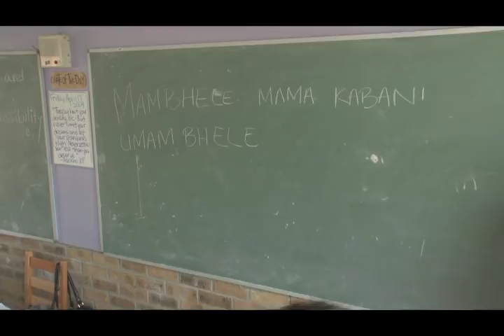MMS Ubuntu Project Blog Video 4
Mount Madonna High School students visit Philani Health Organization and Fezeka School in Cape Town as part of the South Africa Ubuntu Project.